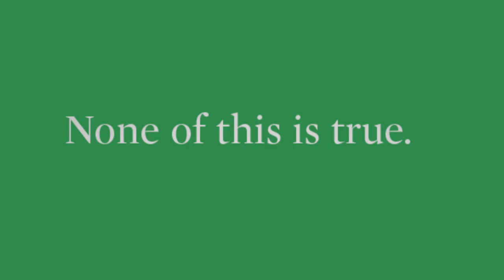Booktease: The Inevitable June by Bob Schofield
A new, surreal, poetic, graphic, literary experience from the weirdos